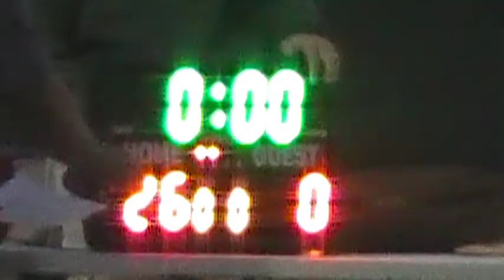Midway Eagles v South Davidson, 36-0, Nov 5, 2016 2nd half, PEE WEE Playoff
Midway Eagles v South Davidson, 36-0, Nov 5, 2016 2nd half, PEE WEE